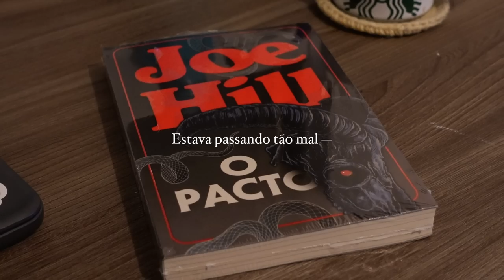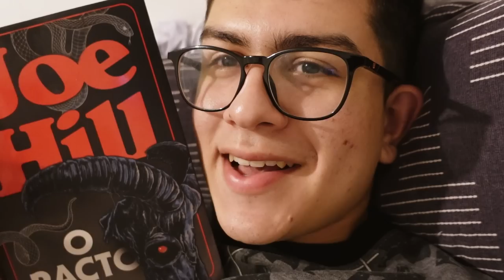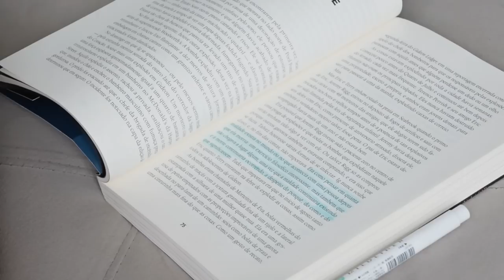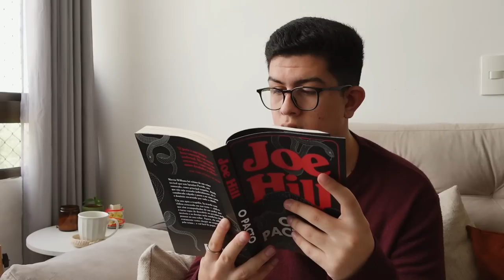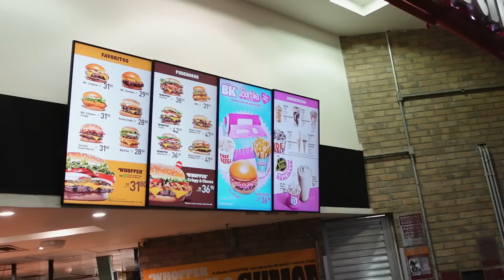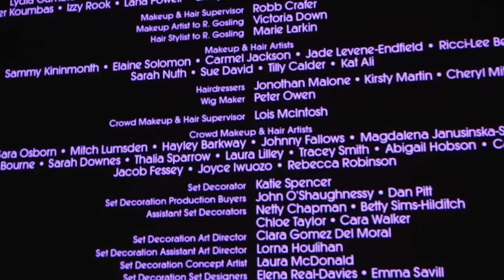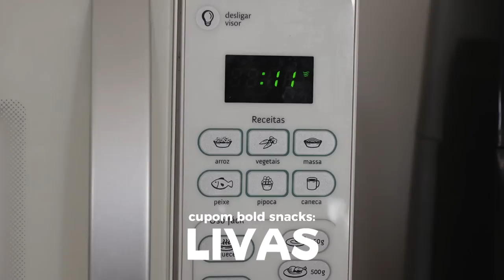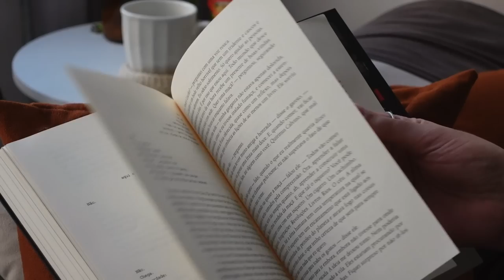a pior coisa que já fiz na vida… (vlog)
dois dias comigo e com um livro que me fez surtar!

📚 compre "O PACTO"
esse e os outros e-books do joe hill com desconto usando o cupom "BARROS20" (até dia 30/07)

perguntas frequentes:
moro sozinho :)

contagem de inscritos:
70.462